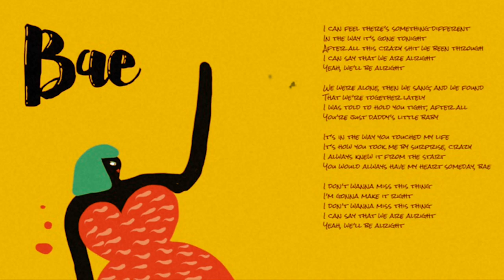PillowTalk - BAE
The album’s lead song, “All People” focuses on a message of peace and political awareness, prompting global equality for all people regardless of race, gender, sexual orientation, religious beliefs or creed. You can always find yourself mesmerized by PillowTalk’s catchy love songs, disco anthems, futuristic RNB sounds and indie dance influences.

In their latest album, PillowTalk explores a deeper, more organic sound by incorporating more live bass, guitars, horns, percussions and background vocalists to spice up the band’s auditory palette. “All People” features a plethora of experienced and seasoned session players, including some longtime friends and new undiscovered talents. PillowTalk welcomes back Derrick Boyd, a.k.a. Tone Of Arc, on guitar and bass; Greg Paulus on trumpet, and introduces the lovely Hannah Noelle, on background vocals.

Lyrics: BAE

I can feel there's something different
In the way it's gone tonight
After all the crazy shit we been through
I can say that we are alright
Yeah, we'll be alright

We were alone, then we sang, and we found..
That we're together lately
I was told to hold you tight, after all..
You're just daddy's little baby

It's in the way you touched my life
It's how you took me by surprise, crazy
I always knew it from the start
You would always have my heart someday, bae

I don't wanna miss this thing
I'm gonna make it right

Written by M. Tello, R. Williams, S. Doyle, S. Duryea. Vocals performed by Samuel Doyle. Keyboards and synths by Ryan Williams. Drums, percussion, keyboards, synths by Michael Tello. Additional keyboards and synths by Shane Duryea. Live bass by Jake the Rapper. Produced, recorded, and mixed by Michael Tello.